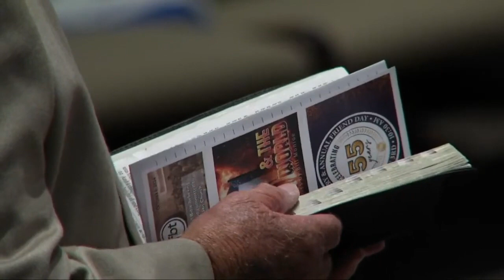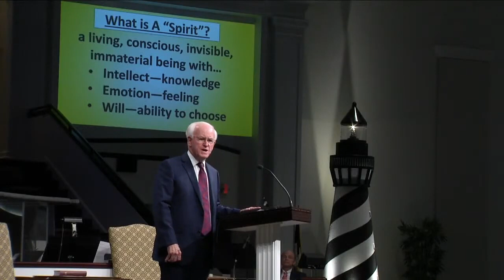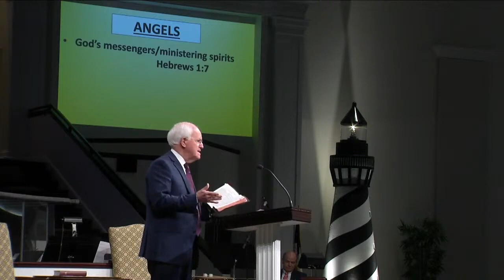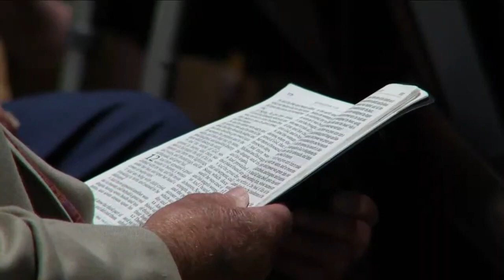War on the Saints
The Baptist Temple Hour is a ministry of our local church, Florence Baptist Temple. Today's sermon, by Pastor Bill Monroe, was recorded on 09.29.24. You can join us live on our FBTLive YouTube channel Sunday at 10:30 and 6 or Wednesday at 7.

SPEAKER: Pastor Bill Monroe
SERMON: War on the Saints